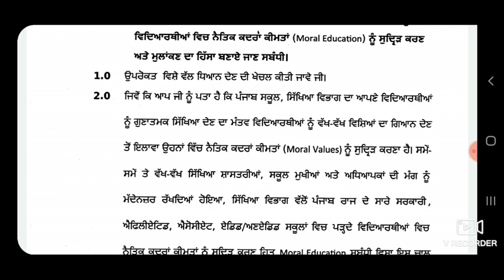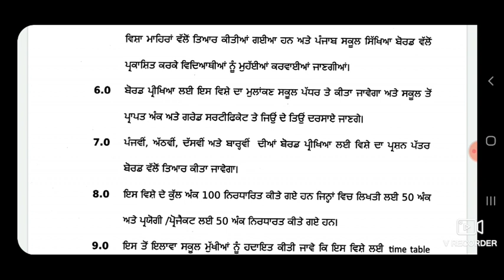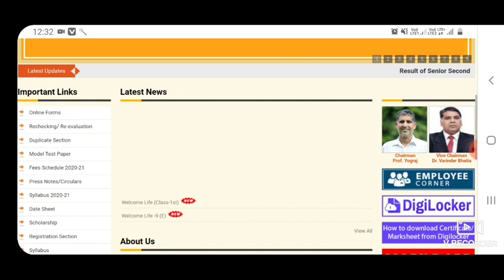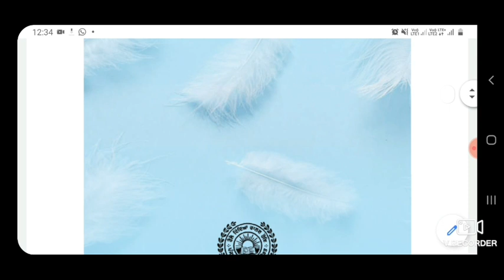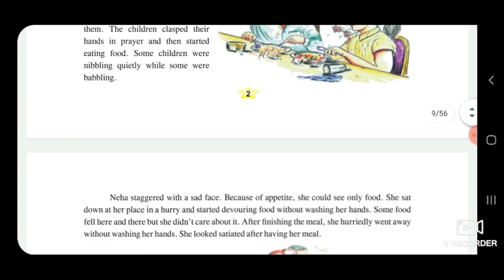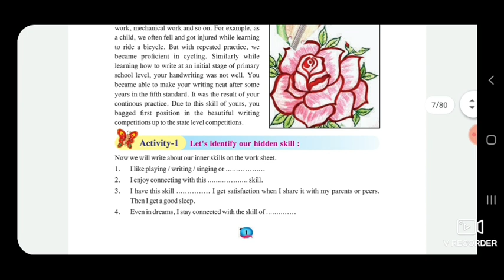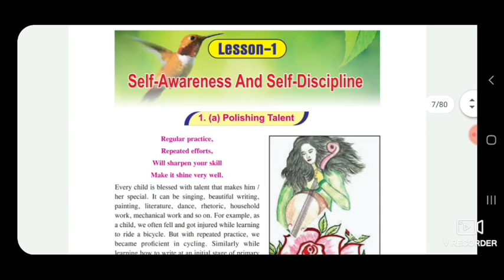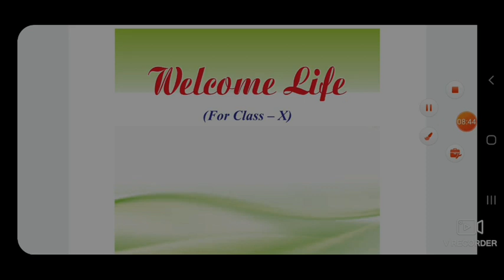ਸਵਾਗਤ ਜ਼ਿੰਦਗੀ !! welcome life !! ਪੰਜਾਬ ਵਿੱਚ ਸਕੂਲ ਸਿੱਖਿਆ ਵਿੱਚ ਨਵਾਂ ਵਿਸ਼ਾ ਸ਼ਾਮਲ ਹੋਇਆ !! new subject !